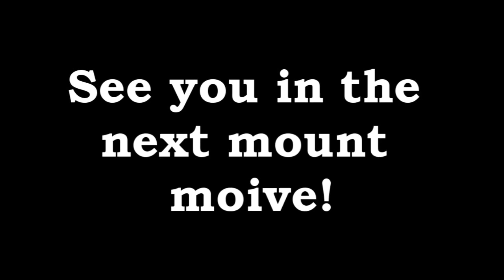Tibia Mount Widow Queen.wmv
My first mount movie. next mount comming soon.

Song:
Heavy Metal Kings - Jedi Mind Tricks Lyrics